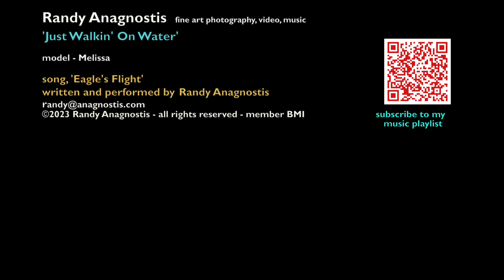'Just Walkin' On Water' by Randy Anagnostis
Photo shoot with model Melissa - walking on water.  Salt River, Arizona.  Song, 'Eagle's Flight', written and performed by Randy Anagnostis.  Floral headpiece by Dora Brooks.